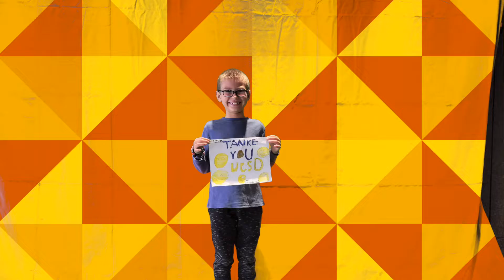Thank you UCSD!